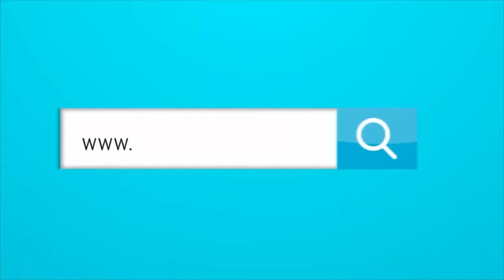¿A QUIÉN LE CONVIENE EL HUMO DE LUIS DÍAZ AL BARCELONA?